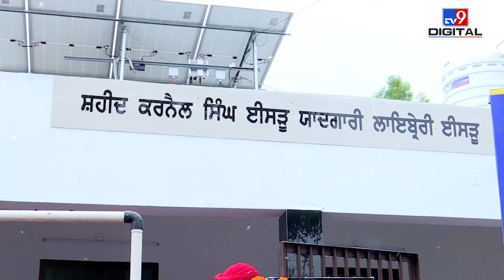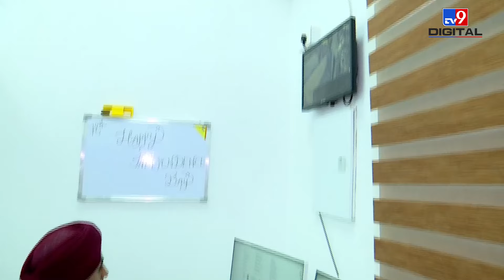CM Bhagwant Mann ने स्वतंत्रता दिवस के मौके पर Punjab को दी 14 Library की सौगात | Punjab News